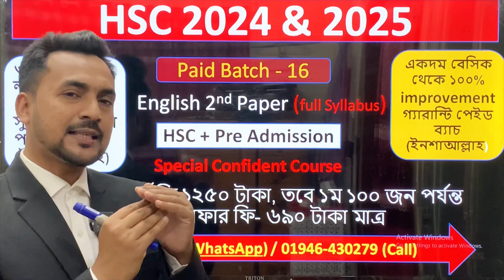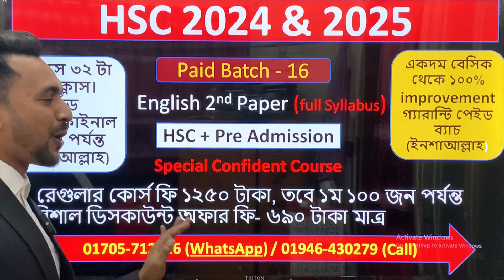HSC 2024 & 2025 | প্রাইভেট ব্যাচে বিশাল ডিসকাউন্ট অফার চলছে